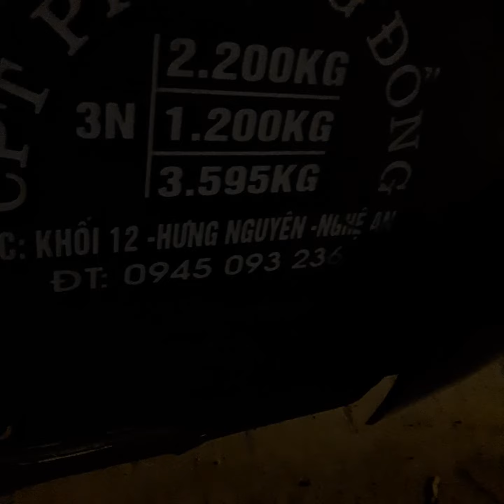20 tháng 1, 2022